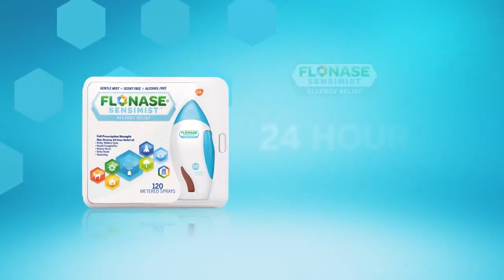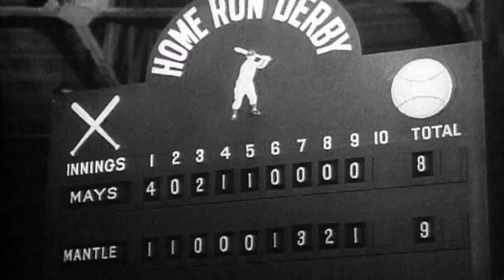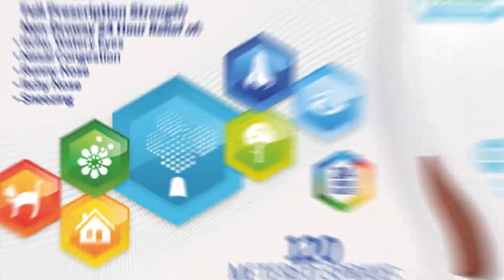2014 Home Run Derby (Yo know homers!)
Let's rewatch the 2014 Home Run Derby from Target Field in Minneapolis! MLBAtHome x @T-Mobile